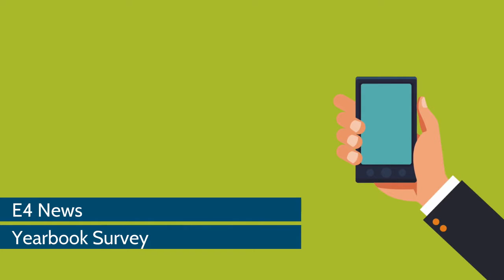E4 News November 16th, 2020